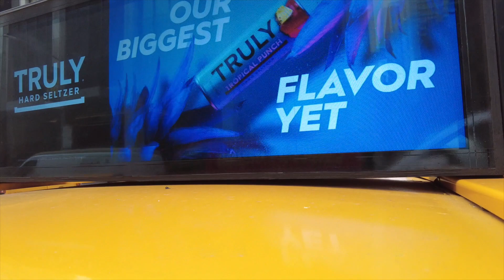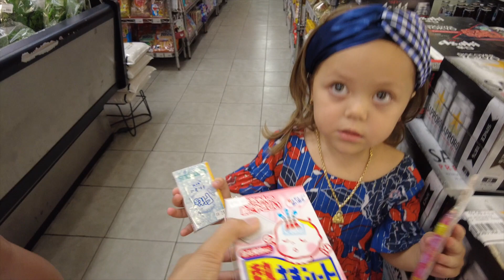Vlog 1423 ll BLUE WILLOW NHÀ HÀNG TÀU CHUẨN SAO MICHELIN Ở NEW YORK SIÊU NGON